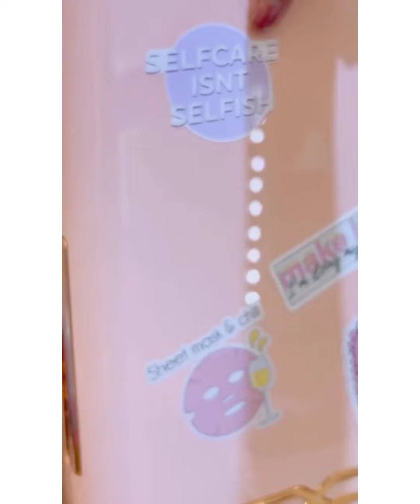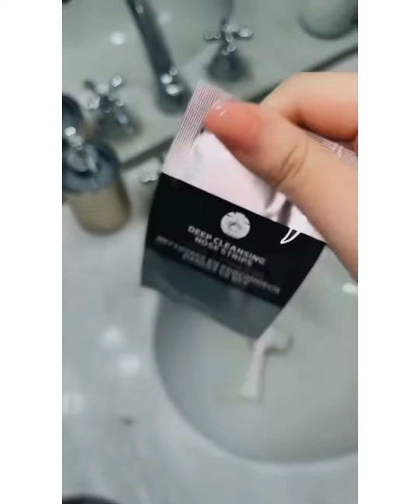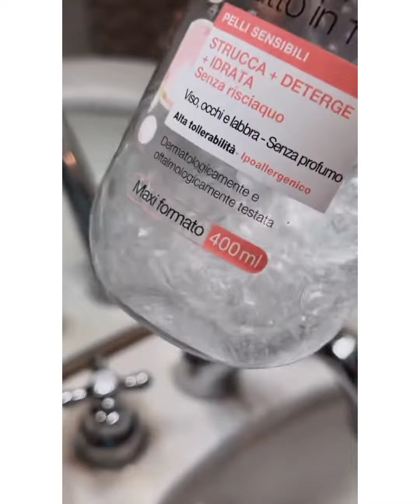ASMR Skincare Routine Part 9💄